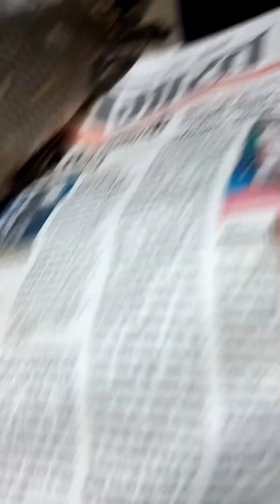Desi machhali🐠 recipe / देसी मछली रेसिपी/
Desi Machhali Kaise banaen
Desi machli recipe
Village ki Machhali
Machhali banana sikhen
Machhali Kaise saaf Karen
Machhali Kis Tarah Se Banaya
Simple machli recipe